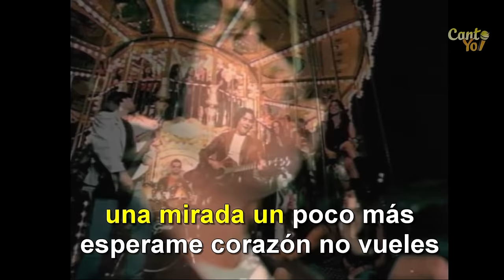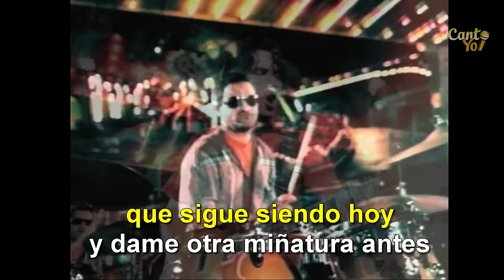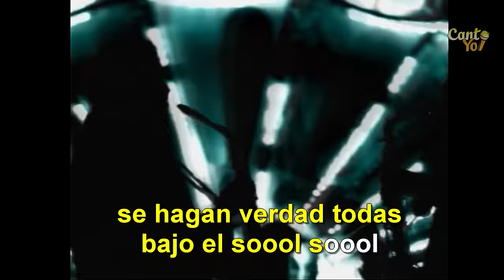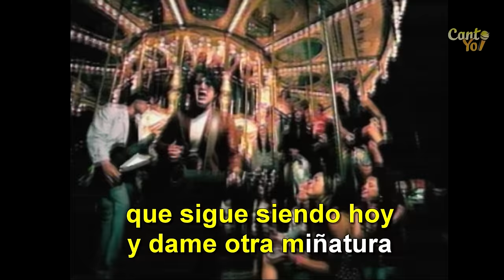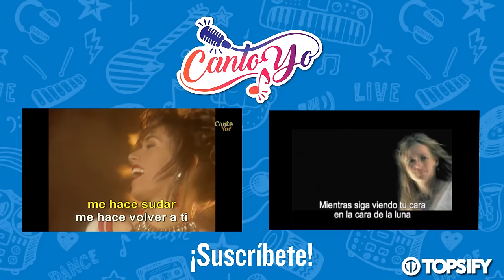Bacilos - Contigo | Cantoyo Karaoke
Karaoke de la canción Contigo de Bacilos.